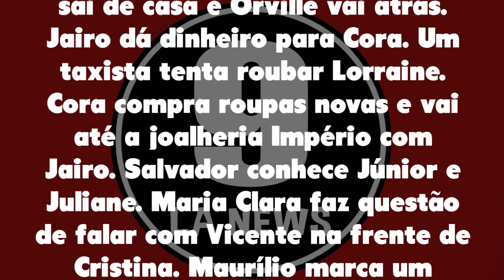Império 13/07/21 - Capítulo 80 terça-feira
Assistir o que vai acontecer em Império de terça-feira 13 de julho de 2021